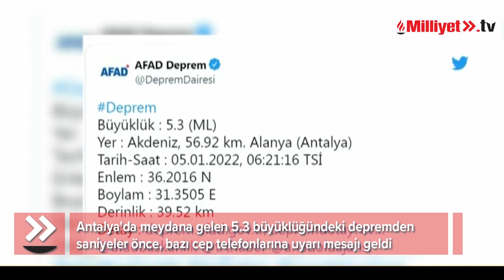Gündemdeki son gelişmeler nelerdi? | Haftayı Kaçırma Bülteni (3- 9 Ocak 2022)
3- 9 Ocak 2022 haftasında neler yaşandı?

◥ Gündemdeki son gelişmeleri kaçırdıysanız Milliyet.com.tr editörlerinin derlediği Haftayı Kaçırma bülteni her hafta yayında olacak!